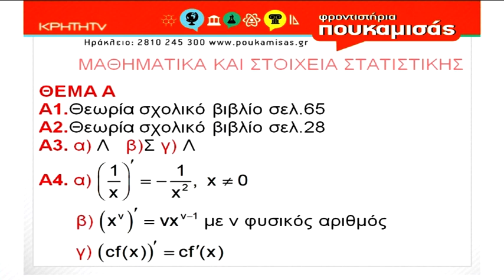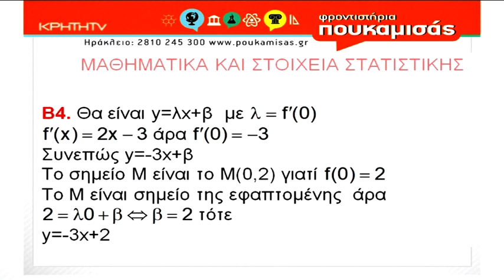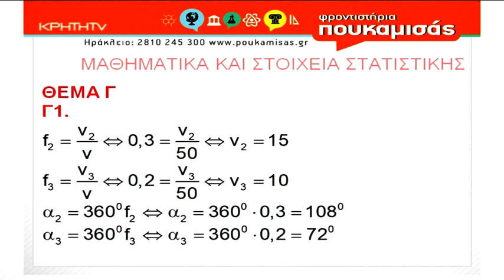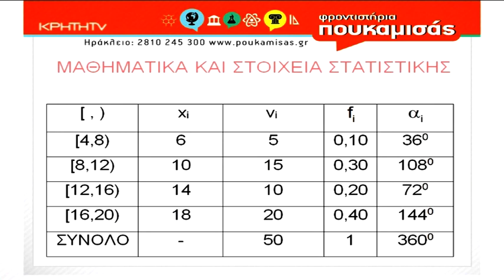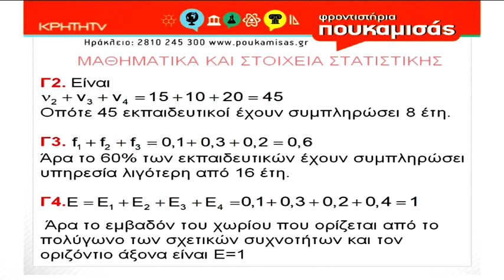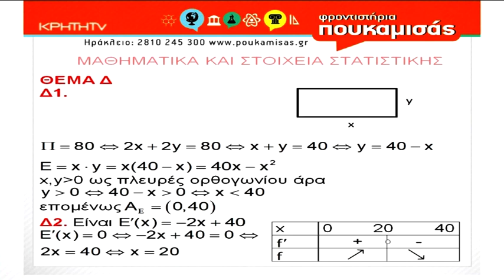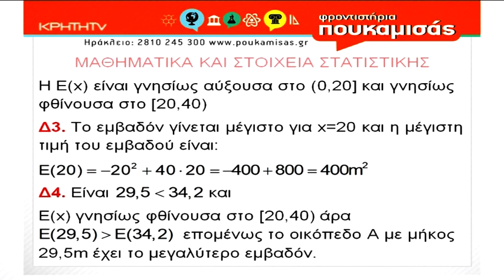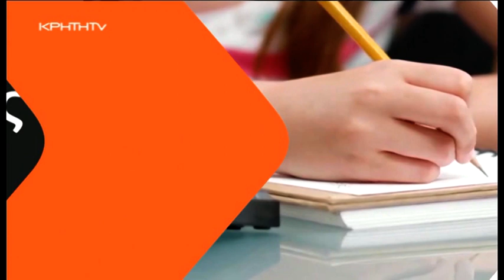ΠΑΝΕΛΛΗΝΙΕΣ 2021: ΕΠΑΛ οι απαντήσεις των θεμάτων στα Mαθηματικά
Οι απαντήσεις των θεμάτων στα Mαθηματικά από τα φροντιστήρια Πουκαμισάς